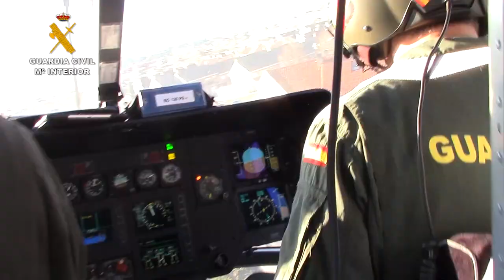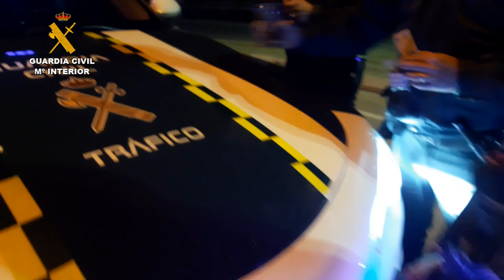Detenidas cinco personas por varios delitos en un dispositivo operativo en la comarca de La Sagra